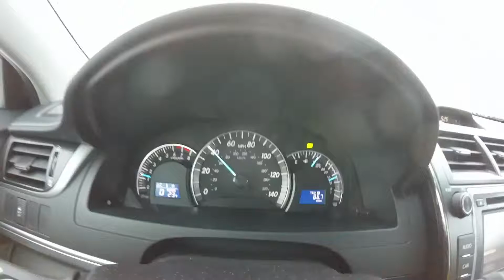Drive to Caits